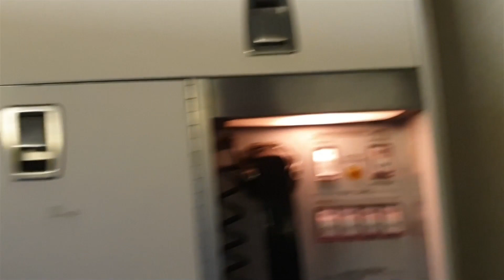Shorts SD 330 Aircraft at UAS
This is a first of some videos/photos after a trip to the Ulster Aviation Society, just beside Maze Long Kesh. Check out their website, and get over and visit-an amazing experience. Also become a member, (website below.) This short video is of the Shorts SD 330 inside one of the hangars.
(From Wikipedia)
The Short 330 (also SD3-30) is a small turboprop transport aircraft produced by Short Brothers. It seats up to 30 people and was relatively inexpensive and had low maintenance costs at the time of its introduction in 1976. The 330 was based on the SC.7 Skyvan.